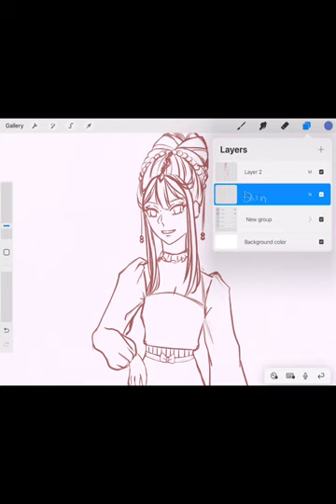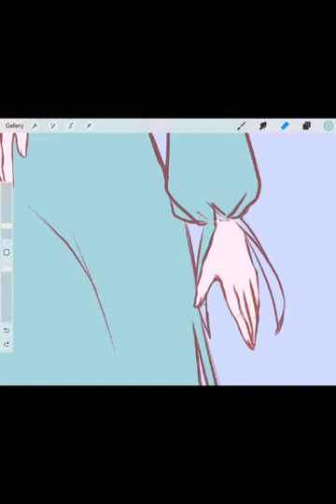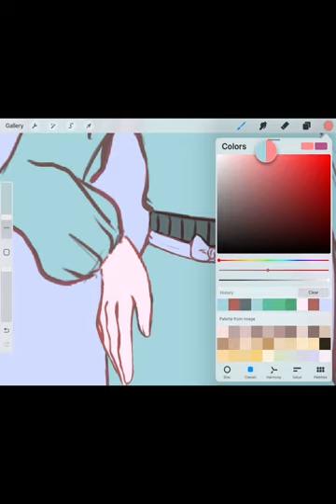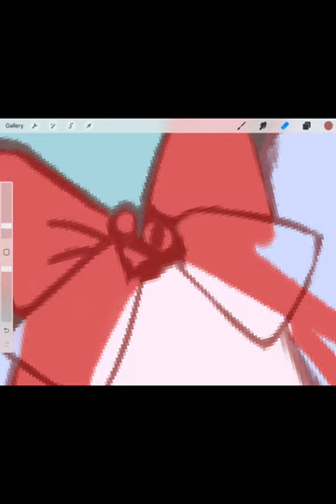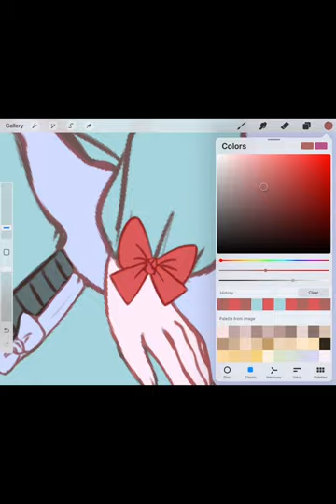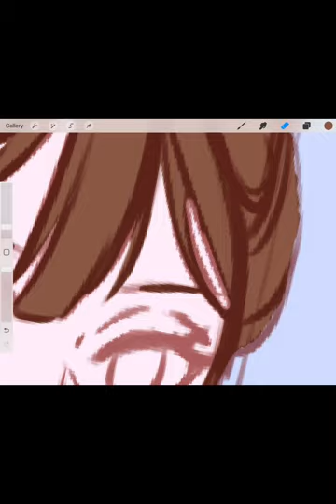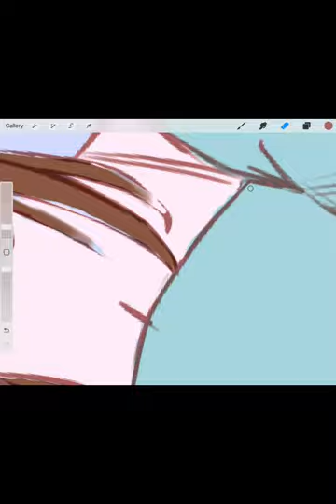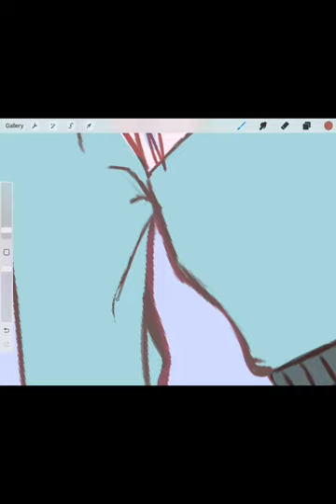🌿 draw with me 🌿Procreate | drawing session| Piano Music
Hello Guys! Here a screen recording of a drawing I created solely from my imagination which always plagues me during classes 🤧.
Enjoy the video and if you want, draw with me. It may be a while till I post again due to mid-terms. Have a lovely February😘.

Credit music:
Piano music by Syummacha - found on CapCut
Piano music by Hiro Hattori - found on CapCut

Equipments:
Procreate
iPad 9th Generation + 1st Generation Apple Pencil
CapCut for editing and music
Screen Capture on iPad